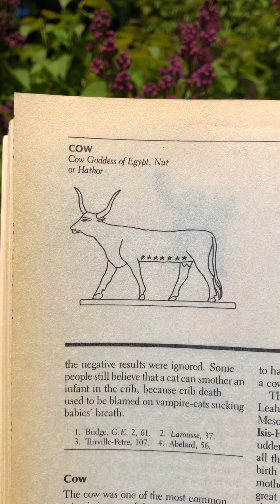The Mythical Bull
A quick rundown of 10 traditions that include bull or cow symbolism...